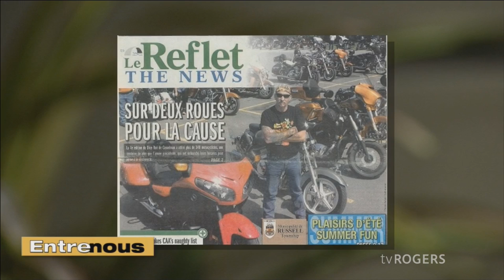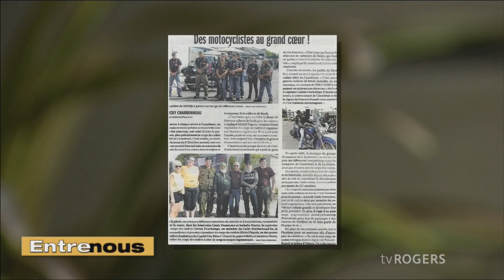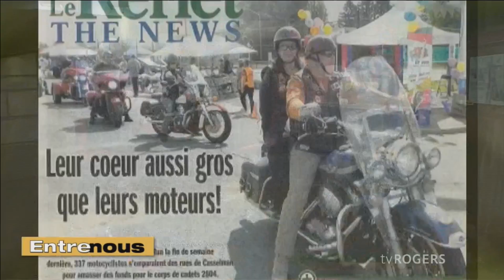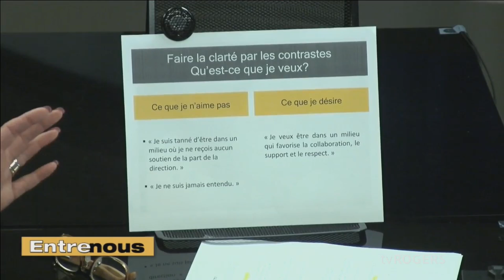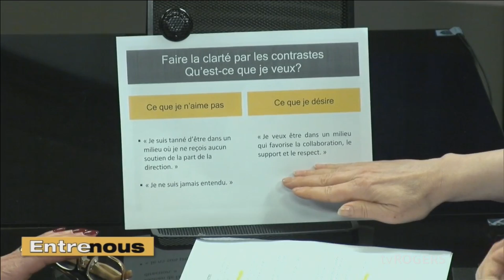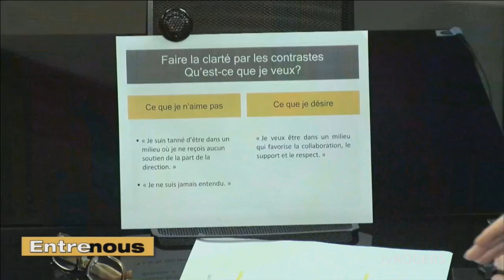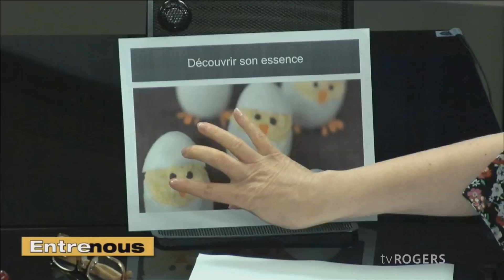Jeudi 3 mai 2018 - Entre nous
Nos invités: l'événement Dice Run - patiente-partenaire, Hôpital Montfort - Carole Thériault.